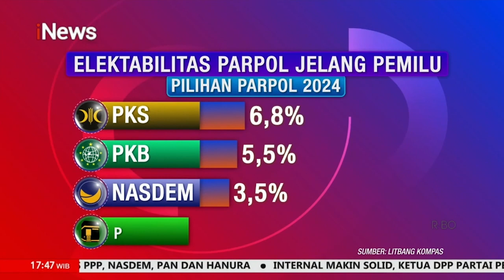Elektabilitas Partai Perindo Jelang Pemilu 2024 Naik Signifikan iNewsSore 22/02